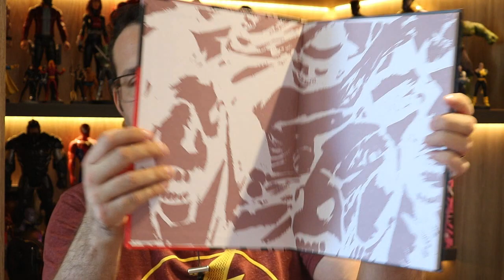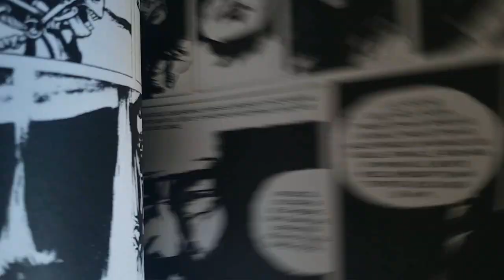A GUERRA DO DESERTO de Enrique Breccia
Resenhas / review dos quadrinhos do video:
- A GUERRA DO DESERTO (Veneta)
Este livro representa um dos pontos culminantes do quadrinho argentino. A guerra do deserto, de Enrique Breccia, reúne narrativas sobre um momento definidor da alma de seu país. O momento em que surge Martín Fierro, o herói nacional, e acontece a guerra de extermínio contra a população indígena que fez da Argentina um país “branco”. Criado durante os tumultuosos anos 1970, que desembocaram em uma das mais ferozes ditaduras do nosso continente, o livro é um mergulho na Argentina do século XIX, quando o governo empreendeu uma cruzada contra populações indígenas a fim de liberar terras para o pasto – a exportação de carne já se tornava uma importante atividade econômica no país. Publicadas originalmente na revista de quadrinhos italiana Linus, as histórias reunidas neste livro abordam os embates entre gaúchos e indígenas na disputa pelos pampas argentinos, mas retratam também dramas humanos no México de Emiliano Zapata, no início do século 20, e a luta do povo argelino contra a colonização francesa, nos anos 1950. Momentos de luta contra a opressão e o colonialismo. Então aqui, a negritude do nanquim vem como um grito ou um soco, e o branco é de machucar os olhos.

Copyright